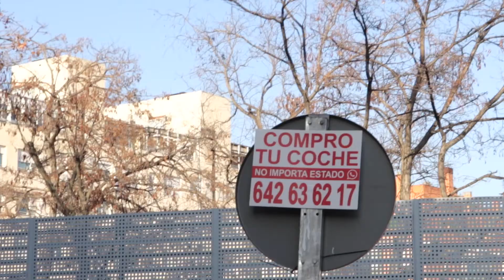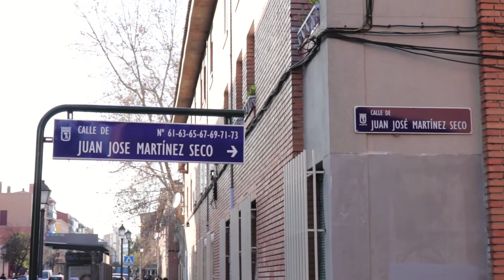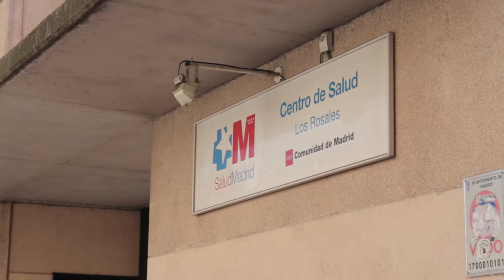Villaverde bajo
Sociología, paseo por el barrio de Villaverde bajo, del distrito de Villaverde, para sentir las calles y buscar problemas que tengan la gente que vive ahi.

Este cuatri os vais a hartar de videos, el profesorado solamente sabe trabajar asi, lo cual está bien.